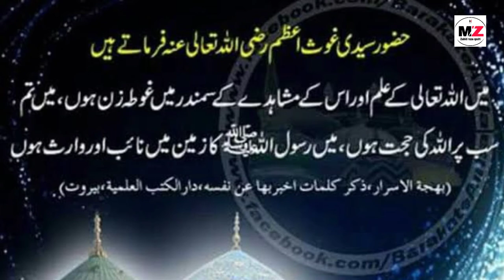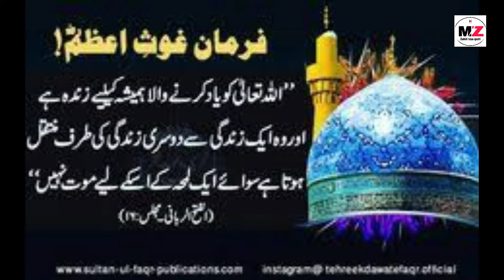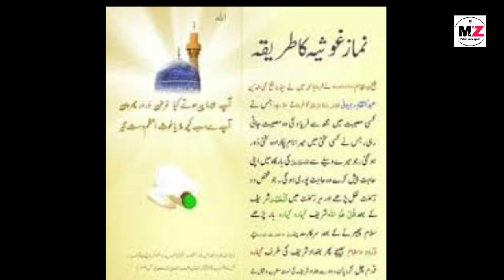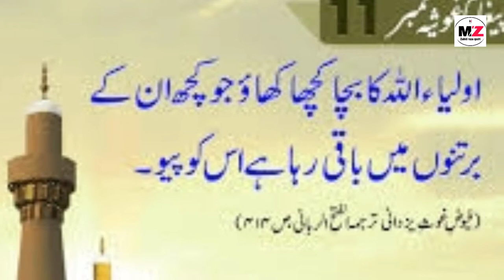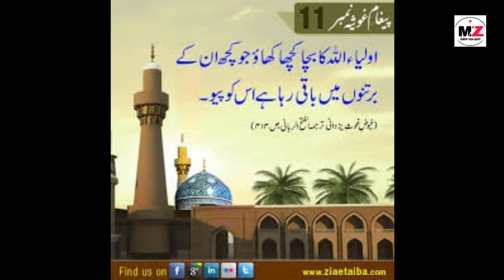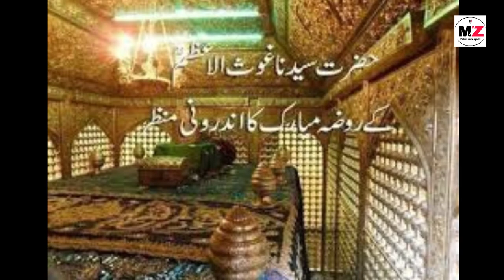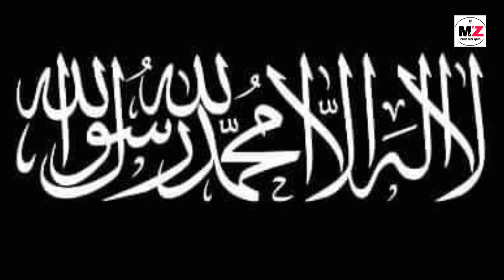WAH KYA MARTABA AE GAUSE HAI BALA TERA NAAT//11wi shareef special // by zahid bhai jh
is video me 11wi shareef Kalama Imam ahmad raza badi shandar aawaz me pada gaya hai

wah kya martaba ae ghous hai bala tera,
wah kya martaba ae ghous hai bala tera naat sharif,
wah kya martaba ae ghous hai bala tera status,
wah kya martaba ae ghous hai bala tera owais raza qadri,
wah kya martaba ae ghous hai bala tera nadeem raza faizi,
wah kya martaba ae ghous hai bala tera sayyed abdul wasi,
wah kya martaba ae ghous hai bala tera abdul wasi,
wah kya martaba ae ghous hai bala tera tazmeen,
waha kya martaba ae ghous hai bala tera,
manqabat wah kya martaba ae ghous hai bala tera,